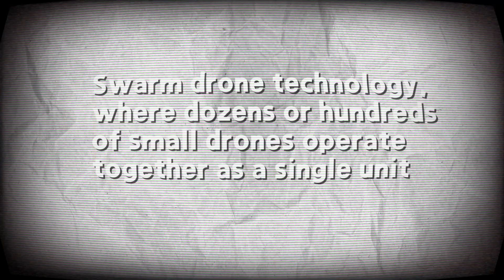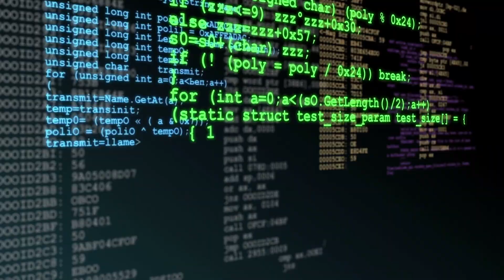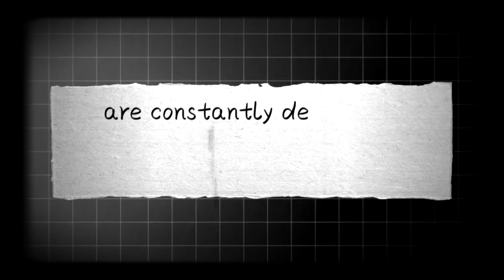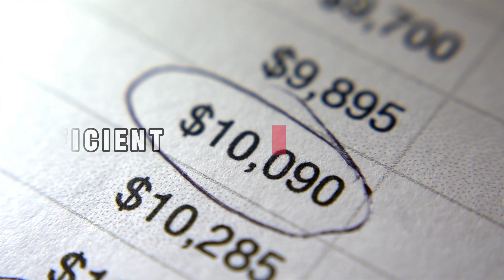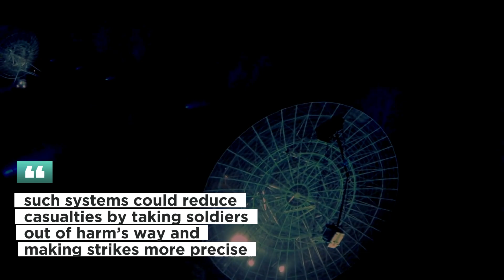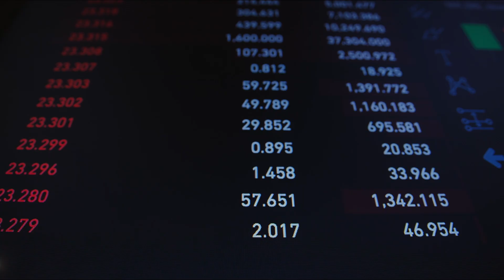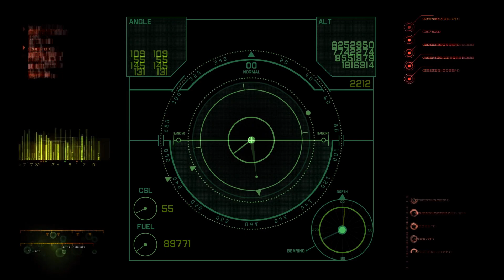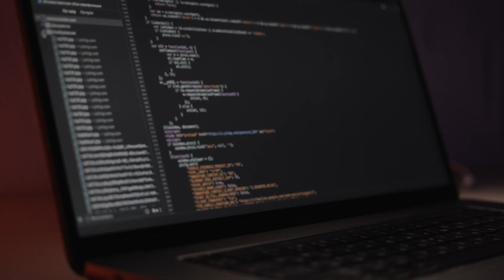How AI Is Transforming the Military and Defense Tech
The landscape of conflict is being permanently reshaped by Artificial Intelligence. This video provides a comprehensive, objective look at How AI Is Transforming the Military and Defense Tech, exploring the groundbreaking applications that give forces a decisive advantage, as well as the profound ethical and strategic controversies. From autonomous drone swarms to lightning-fast decision support systems, AI is redefining warfare—making it quicker, more automated, and infinitely more complex. 💥

We break down the core mechanics and critical controversies of the AI defense industry:

Key Components & Controversies of AI in Defense:

Decision-Dominance & Command and Control (C2): AI systems process vast sensor and intelligence data in real-time to provide commanders with predictive insights and optimal courses of action, dramatically accelerating the decision cycle to achieve "decision-dominance" over adversaries.

Autonomous Systems and Drone Swarms: AI-powered Unmanned Aerial Vehicles (UAVs) and Unmanned Ground Vehicles (UGVs) operate with high degrees of autonomy. This includes the ability for complex, coordinated "swarm" attacks, which reduces risk to human personnel but raises serious questions about escalation and the loss of human control.

Algorithmic Intelligence (ISR): Deep learning and computer vision algorithms analyze satellite imagery, video feeds, and signals intelligence faster than human analysts, significantly improving threat detection, target recognition, and situational awareness across all warfighting domains.

The Ethics of Lethal Autonomy (LAWS): The most intense controversy surrounds Lethal Autonomous Weapon Systems (LAWS)—machines capable of selecting and engaging targets without human intervention. This sparks critical debates about accountability, human judgment, and compliance with the Laws of Armed Conflict.

Predictive Logistics & Readiness: AI models optimize complex military supply chains, forecast equipment failures before they happen (predictive maintenance), and manage resource allocation, dramatically improving operational readiness and reducing logistical costs.

Cyber and Information Warfare: AI is used for both offensive and defensive cyber operations, automatically detecting and neutralizing threats, as well as rapidly generating sophisticated misinformation and deepfakes for use in information warfare campaigns.

Join us to explore the profound strategic and moral implications of this new digital era of conflict.

💬 In This Video, You’ll Discover:
✅ The technology (Machine Learning, Computer Vision) that powers Algorithmic Intelligence for battlefield awareness.
✅ How AI helps military leaders achieve "Decision-Dominance" by accelerating the C2 cycle.
✅ Specific military applications like AI-guided missiles and drone swarm technology.
✅ The ethical and legal challenges of accountability and algorithmic bias in the deployment of autonomous systems.
✅ How AI is used to optimize military supply chains and perform predictive maintenance.

📌 This Video Is For:

Policy-makers and military strategists interested in the future of modern warfare.

Ethicists and legal experts concerned with Lethal Autonomous Weapons Systems (LAWS).

Tech enthusiasts tracking the cutting edge of AI in defense and security.

Anyone curious about the strategic and moral implications of the AI arms race.